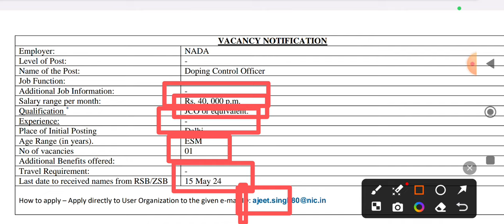direct bharti for ex-servicemen